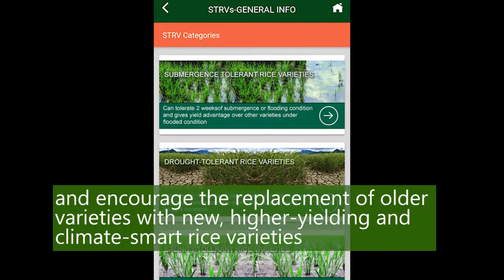Seedcast: Connecting rice farmers and seed producers in Odisha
In Odisha, India, a mobile app connects rice farmers and seed producers. Learn more about SeedCast and how it helps Odisha farmers gain access to climate-smart and higher yielding rice varieties

Complementary clips with attribution to Videvo